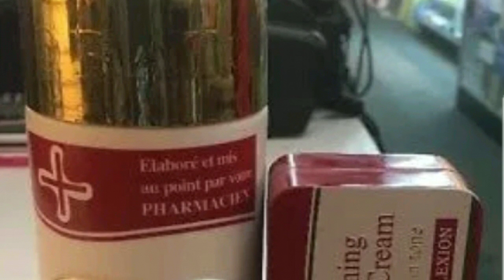TOP 10 SAFE LOTIONS FOR SKIN LIGHTENING/NO HYDROQUINONE OR STEROIDS 2018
Hey lovelies below are lotions for skin lightening that are safe for your skin in a long term and these lotions has no hydroquinone or steroids in it just natural ingredients

A3 LEMON

KOJIC SAN LOTION

55H+ LOTION

GLUTA C